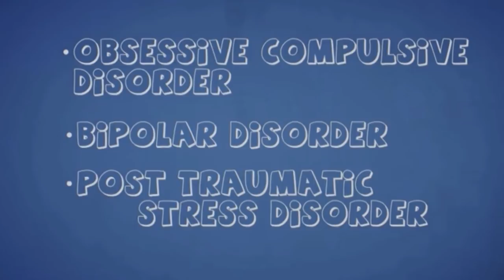Dons News 2017-18 Episode #25 (3-16-18)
CCHS's Weekly Broadcast
Prayer Service Recap
Mental Health Club
Boat Dance Update
Swim Team